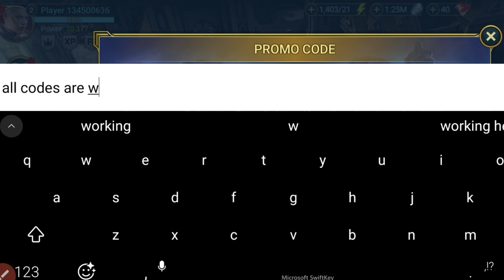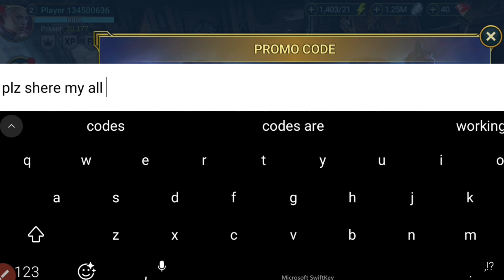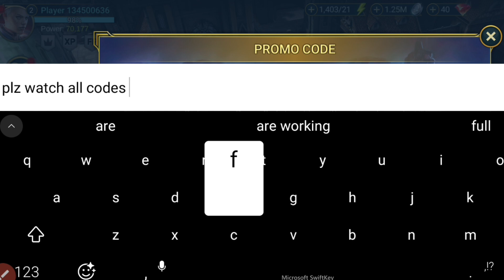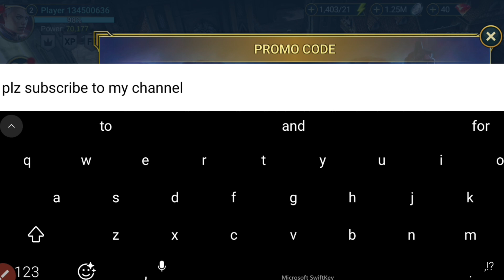⚠️NEW!! Codes⚠️RAID SHADOW LEGENDS PROMO CODES 2024 - RAID SHADOW LEGENDS CODES 2024 - RAID CODES